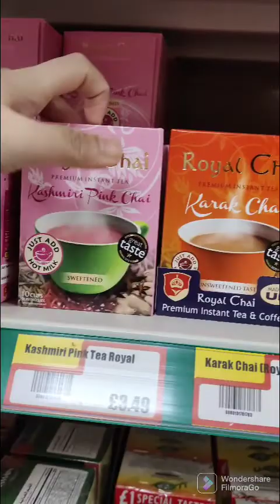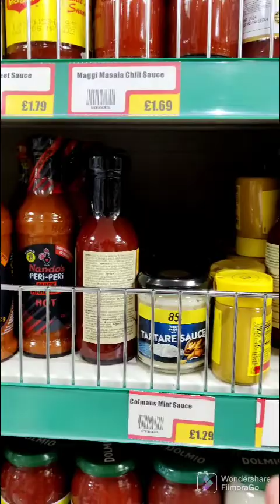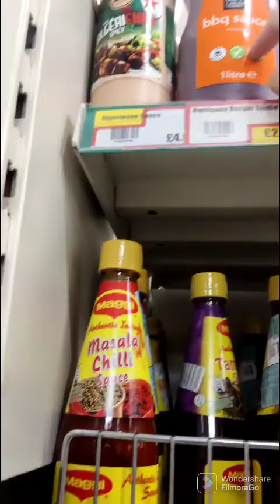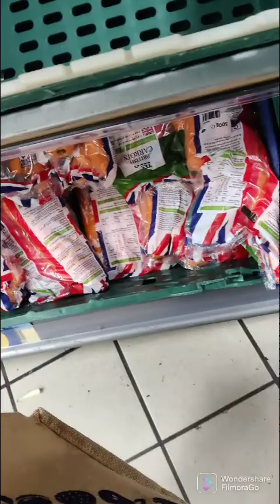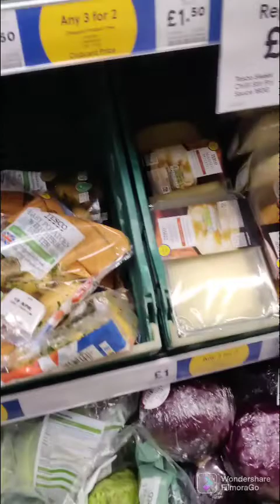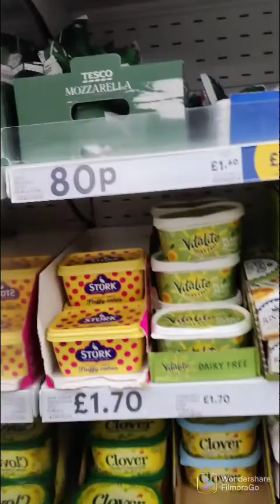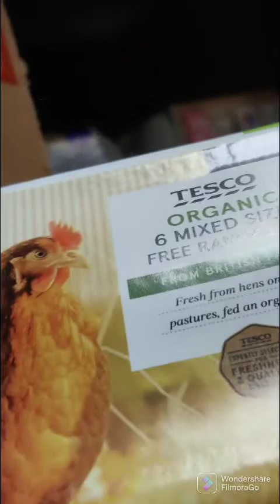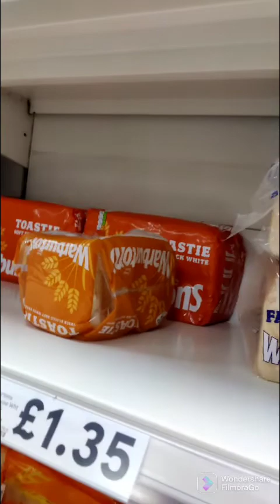Vlog#8 Healthy and Fresh Produce Shopping!